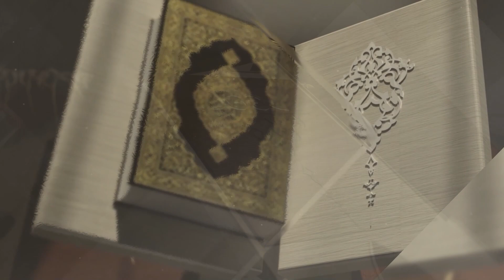Tafseer of Surah Maryam | 06 - Labour Pains drove her to the trunk of a palm tree | Sulaiman Moola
Tafseer of Surah Maryam
Episode 06

Labour Pains drove her to the trunk of a palm tree

Shaykh Sulaiman Moola